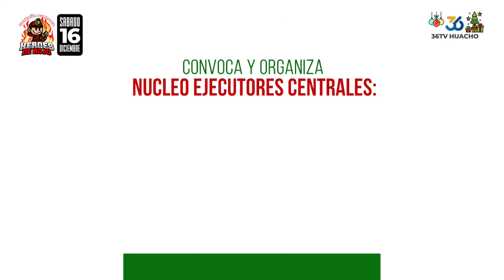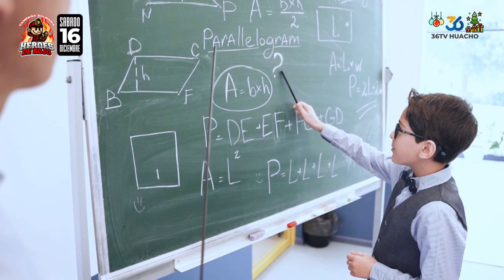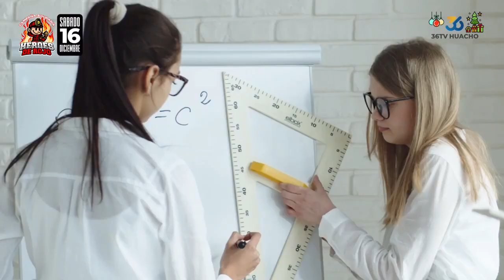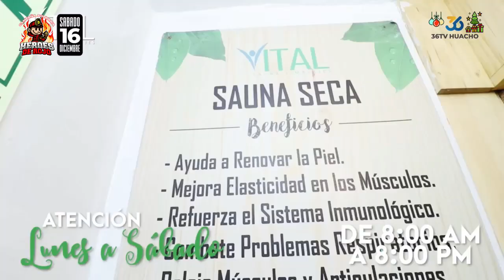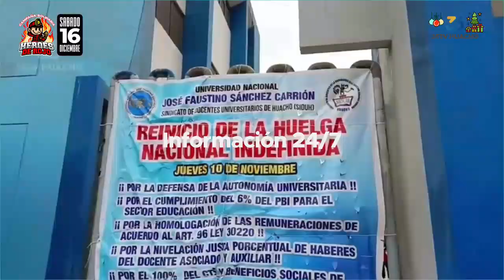🔴 | PODER INFORMATIVO | MARTES 05 DE DICIEMBRE 2023